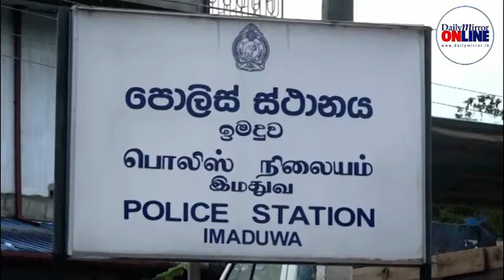Police arrest Wele Suda’s brother in law in Imaduwa with heroin and cash